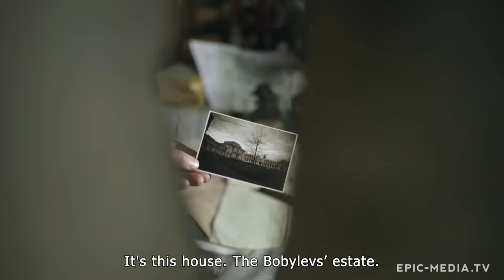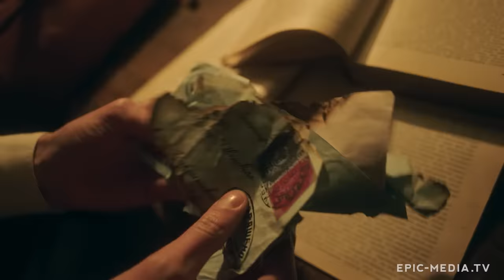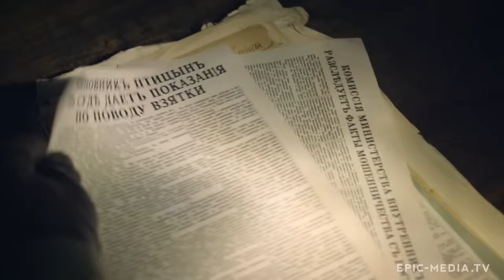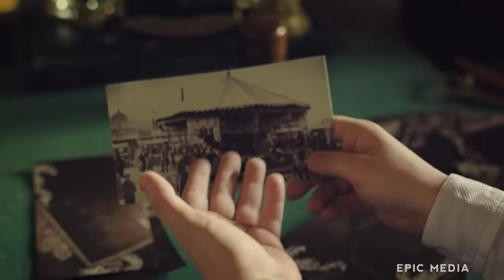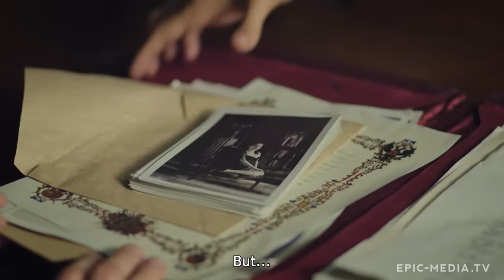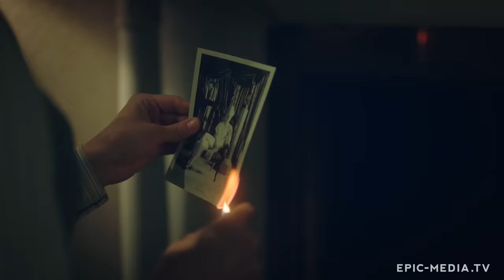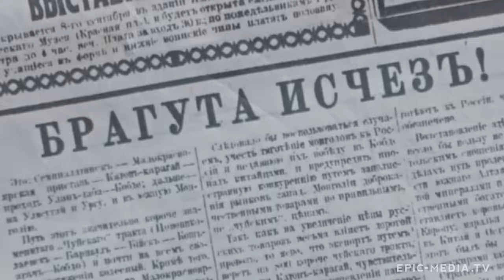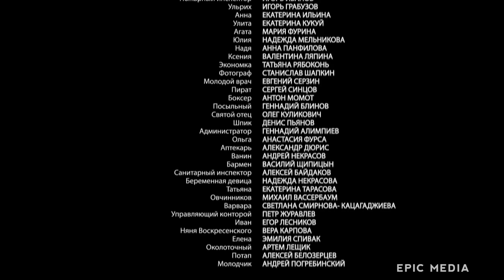PROFESSOR | PART 1 | Crime. Drama. Mystery | Latest Movies Full Length HD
One of the trade union's leaders was murdered in St. Petersburg. The police is afraid of left-wing riots caused by the murder. Professor Voskresensky proves that the murder is not related to the social activities of the victim. However, his careless actions result in his friend, chief of police Chudakov, losing his job and clouds are gathering over the professor himself.